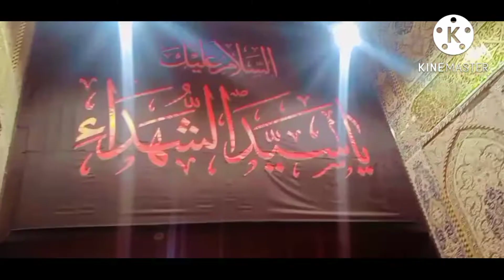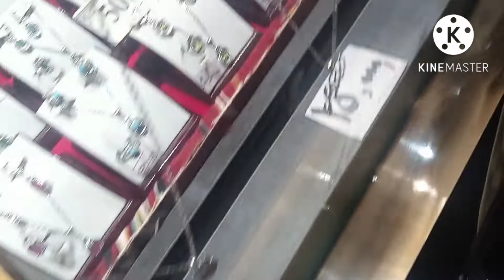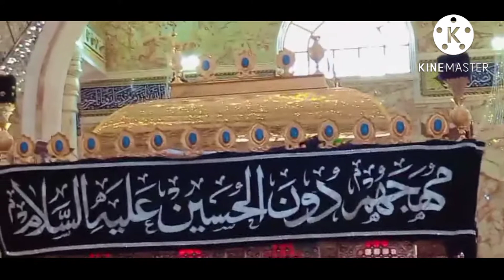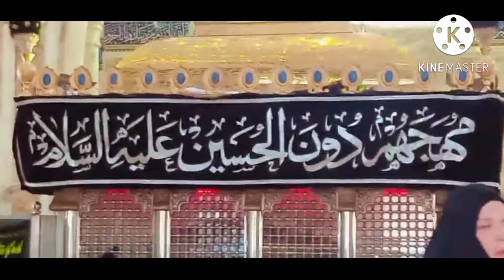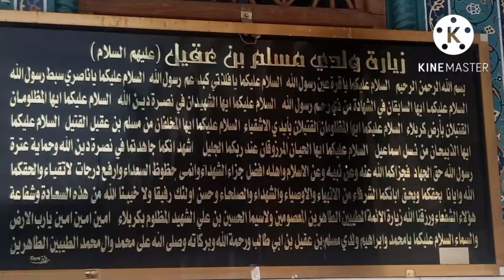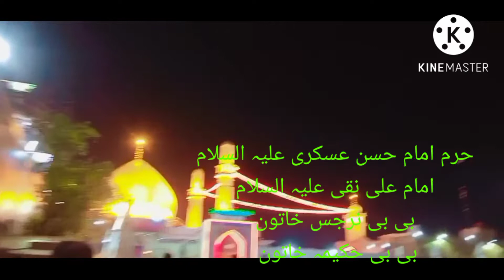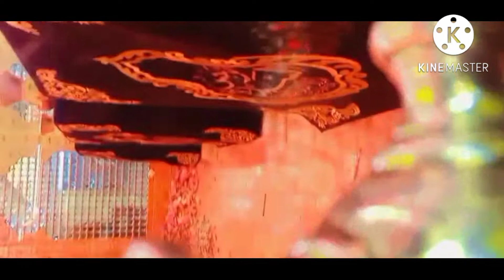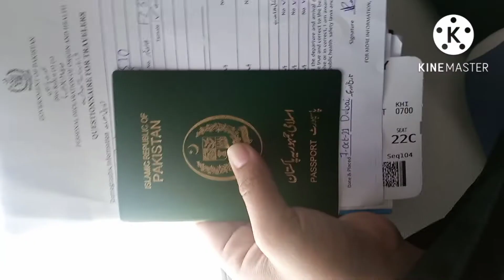ARBAEN 2021 LAST VLOG#Samra#kazmain ziarat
LAST DAY AT KARBALA
KAZMAIN ZIARAT
SAMRA ZIARAT
BACK TO PAKISTAN